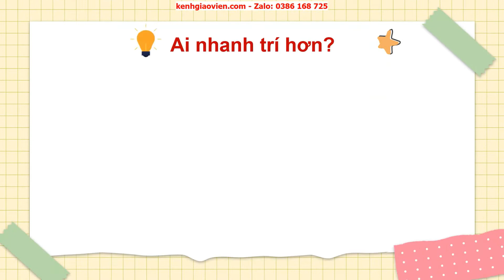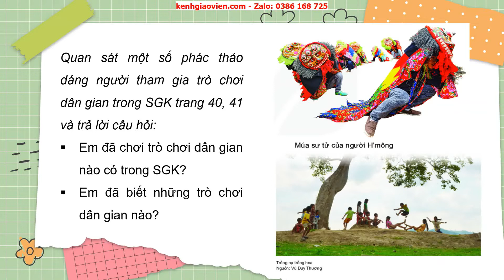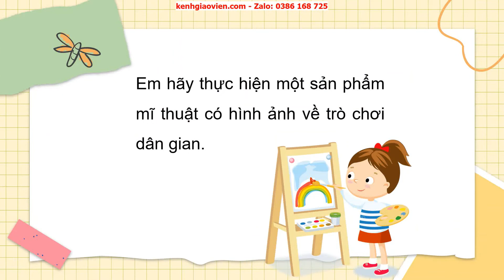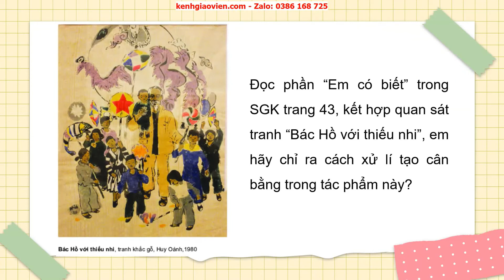Giáo án powerpoint bài 9: Sáng tạo mĩ thuật với trò chơi dân gian | GA Mĩ thuật 6 kết nối tri thức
Phía trên là giáo án Powerpoint hay còn gọi là giáo án điện tử, giáo án trình chiếu bài 9: Sáng tạo mĩ thuật với trò chơi dân gian - sách Mĩ thuật 6 kết nối tri thức với cuộc sống. Giáo án được làm hướng tới phong cách hiện đại, đẹp mắt để tạo sự hứng thú cho học sinh.
Ngoài ra, chúng tôi có đầy đủ giáo án powerpoint các bài khác trong chương trình sách giáo khoa Mĩ thuật 6 kết nối tri thức. Tin chắc rằng: Khi sở hữu bộ giáo án này, việc dạy của thầy cô sẽ trở nên nhẹ nhàng và đạt hiệu quả tốt.